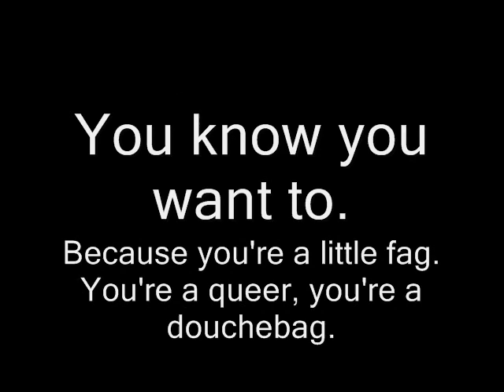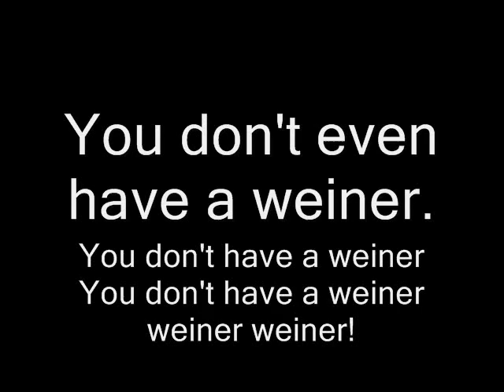Little kid fails at dissing on Ventrilo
I got the most HILARIOUS result!  Seriously, you will find this HILARIOUS at how much this kid fails.  He  attempts to diss me (Derek) by singing a song about how gay I am.

Seriously, this is pure comedy, I guarantee you that you will laugh at him!